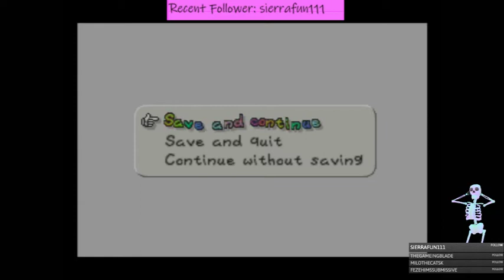paper mario #2 (twitch vods)